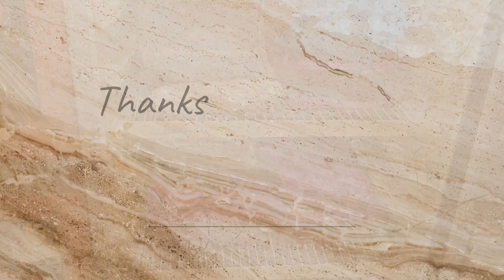BERESIN BARANG BELANJAAN DARI PASAR KITA SIMPAN KE KULKAS BIAR AWET YA GAK CEPAT BUSUK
Assalamualaikum
Hai semuanya hari ini waktunya beresin belanjaan dulu